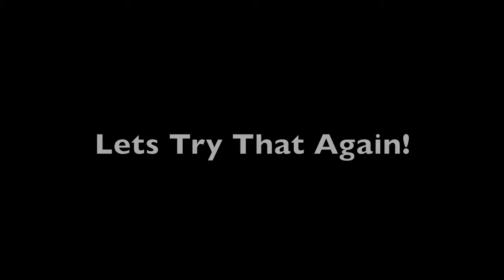Garden Tractor Pull October 2012 Trafalgar, Indiana